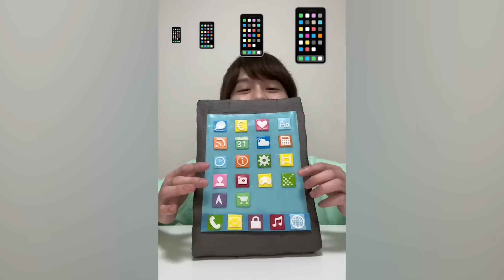Saito09 funny video 😂😂😂